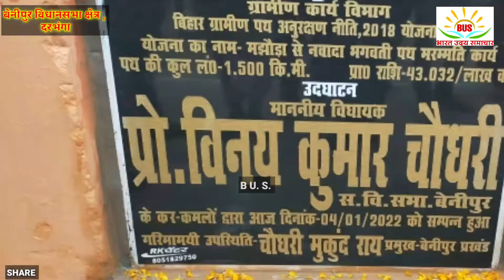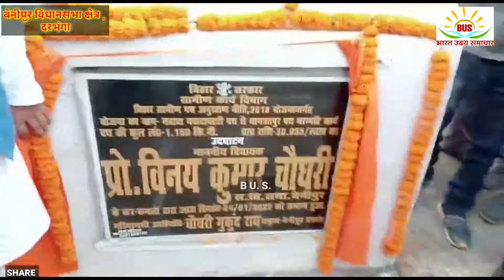बेनीपुर के विधायक प्रोफेसर विनय चौधरी ने लाखों की लागत से बने सड़क का किया उद्घाटन